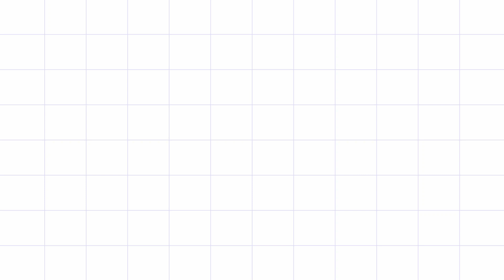El triste - Roberto Cantoral (cover: Javier Gatica y Rafa Cuevas)